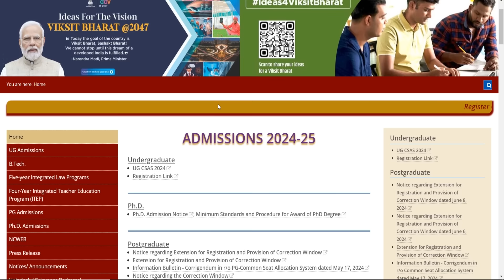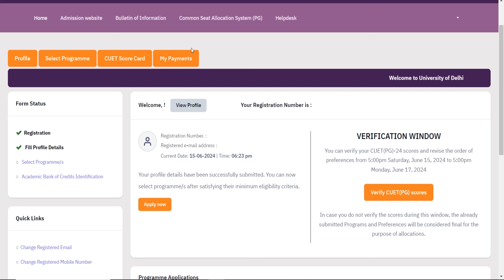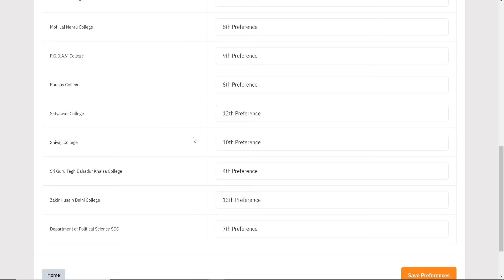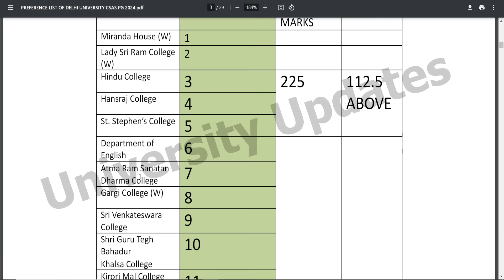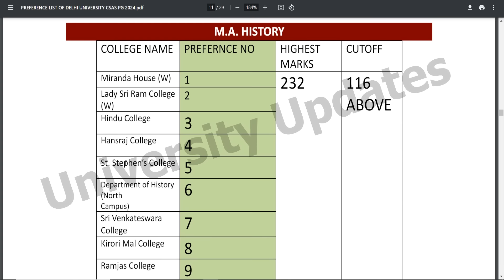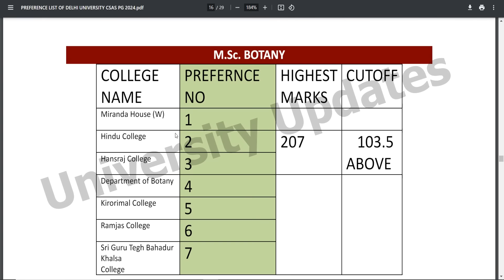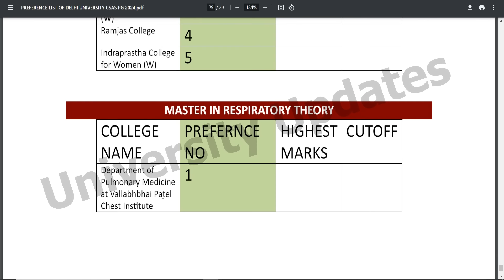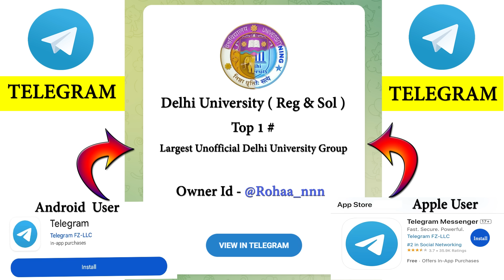DU CSAS PG 2024 Preference Reorder & CUET Score Verification | Standard Preferences Sheet | ROUND 1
DU CSAS PG 2024 Preference Reorder and CUET Score Verification | Limited Time | CSAS PG Portal Open

 For the academic year 2024-25, admission to all PG Programs of UoD will be done on the basis of the Common University Entrance Test- Postgraduate 2024 (CUET (PG) – 2024) only.

1. Admitting students through UoD’s online platform Common Seat Allocation System (PG)-2024 is binding on all Colleges of University of Delhi.
2. A candidate applying to CSAS(PG)-2024 must have appeared in CUET(PG) - 2024, conducted by NTA.
3. The candidate must satisfy all eligibility criteria for the Program(s) for which he/she is applying. S/he must have also appeared in CUET(PG) - 2024 in the relevant Test Paper/s fulfilling the Program-Specific eligibility published in the PG BOI-2024
4. If a candidate has applied in CSAS(PG)-2024 but doesn't fulfill the eligibility criteria and/or has not appeared in the CUET(PG) as per the requirement of the particular Program, his/her candidature will not be considered.
5. The candidates must submit the registration fees for each program selected by them.
du csas pg full form filling 2024 round1
csas pg round 1 2024 du
csas pg form filling 2024
du csas pg 2024 migration certificate
du csas pg 2024 minimum eligibility criteria certificate
du csas pg pg 2024 step by step form filling
du csas pg form released
du csas pg 2024 documents requried
du csas form filling video 2024
du csas pg form filling 2024
du pg preference list
UNDERTAKING FOR FULFILLING THE MINIMUM ELEGIBILITY CRITERIA
cuet du csas form 2024
delhi university csas pg 2024 full form filling video
du full form filling video
migration certificate undertaking du csas pg 2024
ma hindi preference list
csas 2024 preference list
preference list delhi university 2024
delhi university pg admission 2024
du cutoff pg 2024
cuet pg cutoff 2024
csas portal 2024
round 1 du
admission 2024
delhi university
du
cuet pg results
cuet pg admission 2024 du
how apply pg in delhi university 2024
csas 2024
du csas portal 2024
pg csas portal 2024
delhi university pg csas 2024
cuet pg du forms 2024
cuet pg answer key 2024
cuet pg du admission full process 2024
du pg cutoff 2024
cutoff 2024
ma du admission 2024
csas pg 2024 portal
csas pg 2024 documents
Csas Pg 2024 Portal Release date
du admission pg portal 2024
cuet pg date 2024
cuet pg 2024 exam
cuet pg exam
cuet exam
cuet registration
cuet 2024 pg exam date
cuet pg registration
cuet exam date
cuet pg registration 2024
cuet registration 2024
cuet result
cuet pg result
cuet result 2024 pg
cuet pg 2024 form
cuet form
cuet syllabus
cuet pg exam
cuet exam
cuet registration
cuet pg registration
cuet exam date
cuet registration 2024
cuet result
cuet pg result
cuet form
cuet syllabus
cuet pg admit card